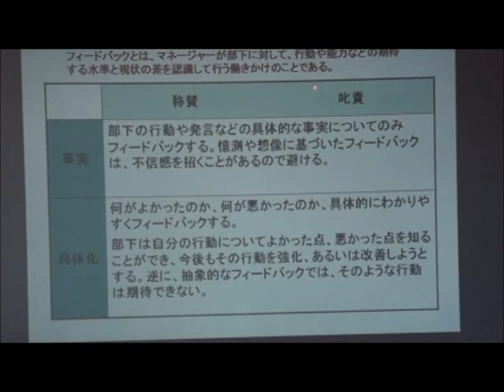看護師 職場 雰囲気 部下 水戸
職員が生き生きとやる気を持って働ける様に、上司がどのように部下に接するべきか。面接の方法について講義を行っています。